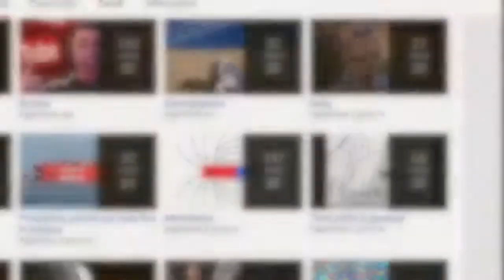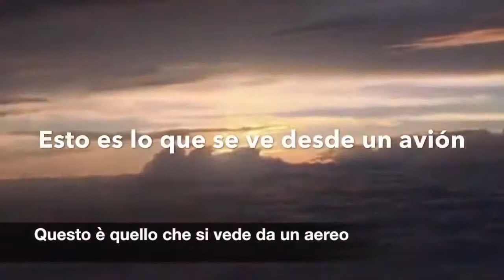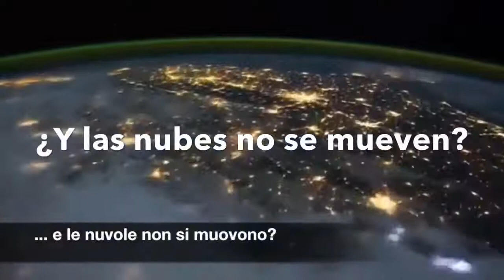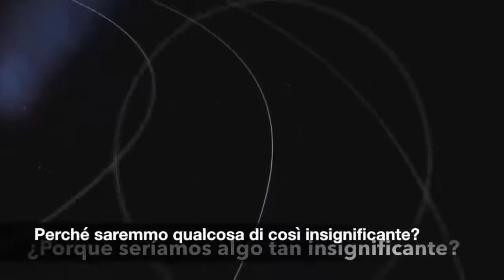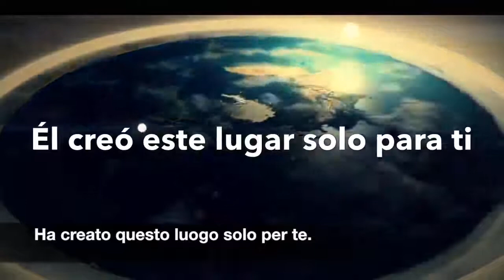SE CREDETE CHE LA TERRA NON SIA PIANA, RISPONDETE A QUESTE DOMANDE!